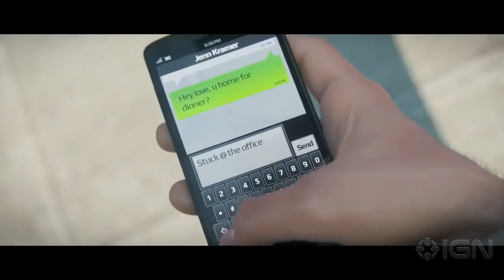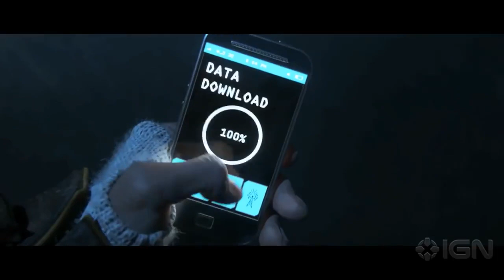Watch Dogs Exposed Trailer - E3 2013